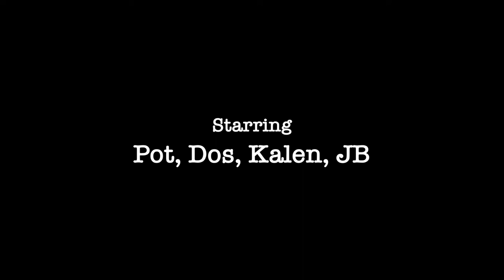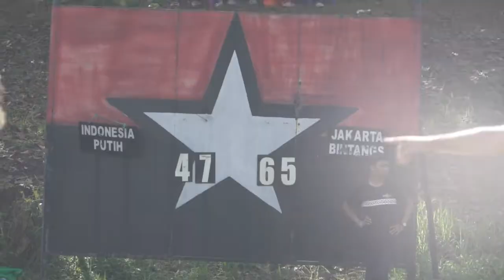Bintangs Grand Final Video 2018